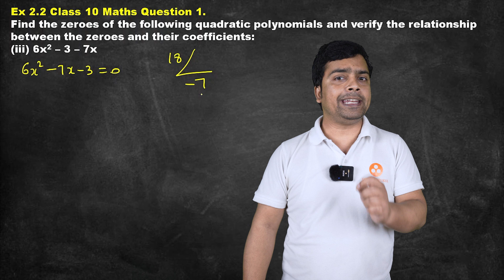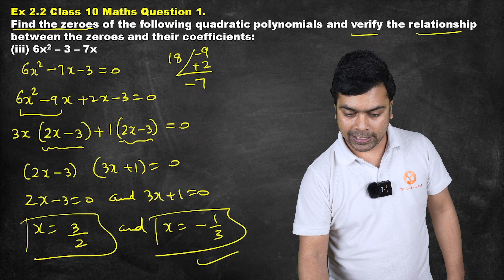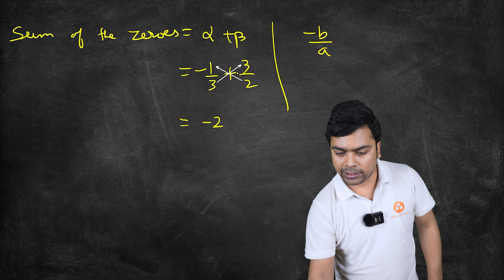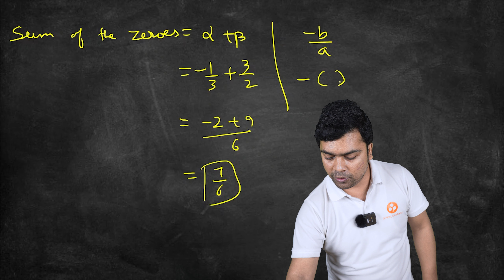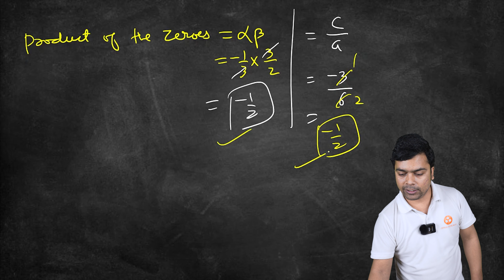Polynomials Ex 2.2 Q1 (iii) | CBSE Class 10 Maths Chapter 2 | NCERT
In this session, Imran Sir will be covering the concepts, Formulas of Polynomials Class 10 Maths Chapter 2, Problem Solving of Ex 2.2 Q1 (iii) with Easy, Simple Steps.

✔️ Class: 10th
✔️ Subject: Mathematics
✔️ Chapter: Polynomials (Chapter 2)
 ✔️ Topic Name: Polynomials Ex 2.2 Q1
 📌  Topics Covered in this Video (By Imran Sir): Class 10 Maths Ex 2.2 Q1 (iii)